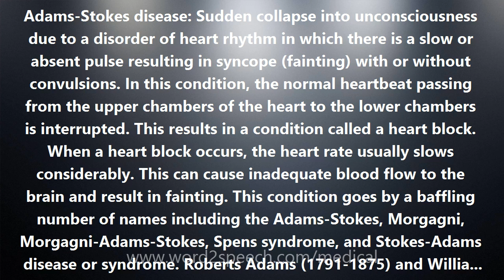Adams-Stokes disease - Medical Meaning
Adams-Stokes disease

Adams-Stokes disease: Sudden collapse into unconsciousness due to a disorder of heart rhythm in which there is a slow or absent pulse resulting in syncope (fainting) with or without convulsions. In this condition, the normal heartbeat passing from the upper chambers of the heart to the lower chambers is interrupted. This results in a condition called a heart block. When a heart block occurs, the heart rate usually slows considerably. This can cause inadequate blood flow to the brain and result in fainting. This condition goes by a baffling number of names including the Adams-Stokes, Morgagni, Morgagni-Adams-Stokes, Spens syndrome, and Stokes-Adams disease or syndrome. Roberts Adams (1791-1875) and William Stokes (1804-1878) were Irish physicians. Stokes is also remembered for Cheyne-Stokes respiration, a pattern of breathing characteristically seen in coma. Thomas Spens (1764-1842) was a Scottish physician. Giovanni Battista Morgagni (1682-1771) was an Italian anatomist and pathologist. Although Adams, Stokes, and Spens did describe the syndrome (separately) in the early 19th century, the first description was, in fact, recorded in 1761 by Morgagni. All of these eponyms are now declining in use as our understanding of the disease process advances. The preferred name is cardiovascular syncope.